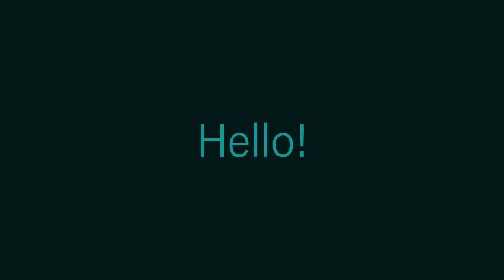20200923 Food Study